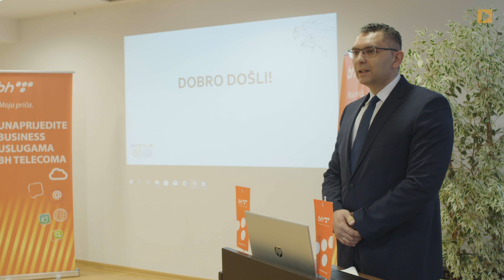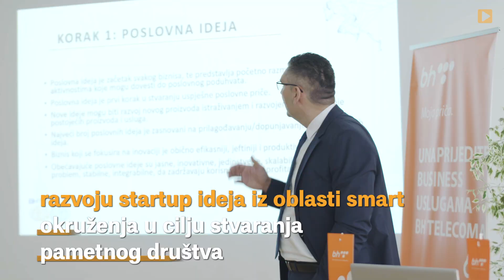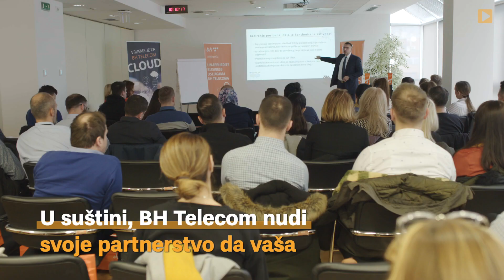Održan besplatan jednodnevni trening - “Start IT Up”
Besplatni jednodnevni trening “Kako napisati biznis plan kojem investitori vjeruju“ održan je u sjedištu naše kompanije u Sarajevu. Trening je organizovan u sklupu pokrenutog takmičarskog dijela  platforme sa ciljem razvoja startupa u Bosni i Hercegovini - BH TechLab, pod imenom Start IT Up.

Projekat „Start IT Up“, koji je sastavni dio platforma BH TechLab omogućava startup kompanijama da, po javno objavljenim uslovima, prijave poslovni plan sa razvijenim minimalno održivim proizvodom, te osvoje nagradu i eventualno ostvare poslovnu saradnju sa BH Telecomom.